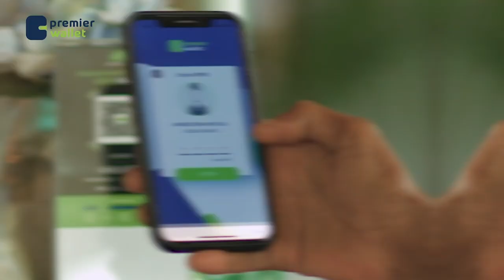Goosgoos: Dood kulul oo khilaaf ka dhex abuurtay Xildhibaanada Golaha Shacabka iyo Aqalka Sare......